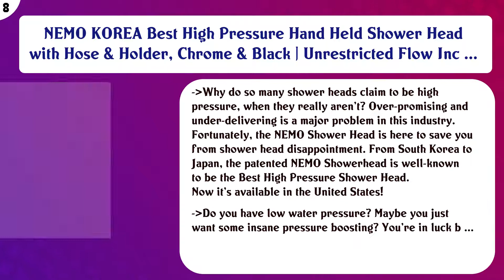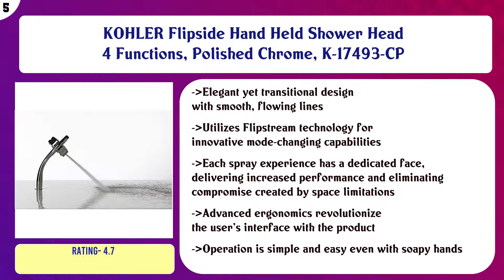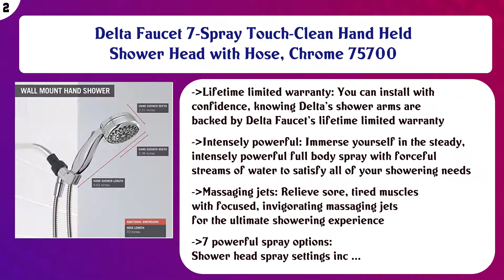Top 10 Handheld Shower Heads to buy in USA 2021 | Price & Review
Top 10 Handheld Shower Heads to buy in USA

 Find the links below to buy these products:

 List of top Handheld Shower Heads:

Methven Aio Handheld Shower Head with Hose and Adjustable Arm Mount, Chrome

 DreamSpa All Chrome Water Temperature Controlled Color Changing 5-Setting LED Handheld Shower-Head by Top Bran ...

 NEMO KOREA Best High Pressure Hand Held Shower Head with Hose & Holder, Chrome & Black | Unrestricted Flow Inc ...

 Oziral Handheld Shower Head with Hose Adjustable Showerhead with On/Off Pause Switch 3 Spray Patterns Bathroom ...

 Vitog High-Pressure Handheld Shower Head with ON/OFF Switch 3 Modes Function Water Saving Ionic Shower Head Ha ...

 KOHLER Flipside Hand Held Shower Head 4 Functions, Polished Chrome, K-17493-CP

 Hotel Spa Notilus Antimicrobial High Pressure Luxury Hand Shower - 6 Settings, Antimicrobial Anti-Clog Nozzles ...

 Delta Faucet Single-Spray H2Okinetic Slide Bar Hand Held Shower with Hose, Chrome 51567

 Delta Faucet 7-Spray Touch-Clean Hand Held Shower Head with Hose, Chrome 75700

 Amazing Force High Pressure Handheld Shower Heads with 7 Spray Setting Massage Spa Showerhead with Adjustable ...

 Content of this Video:

10 best products to buy Handheld Shower Heads USA

 Top rated Handheld Shower Heads in USA